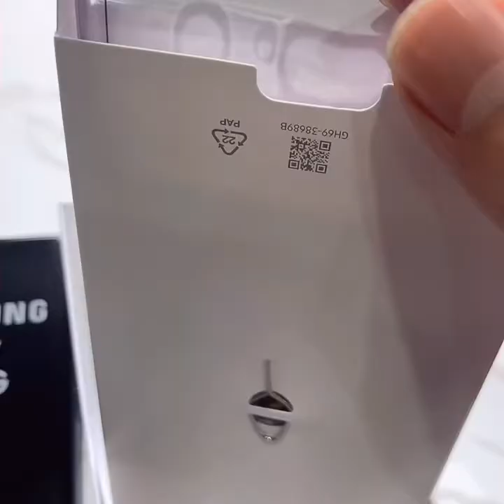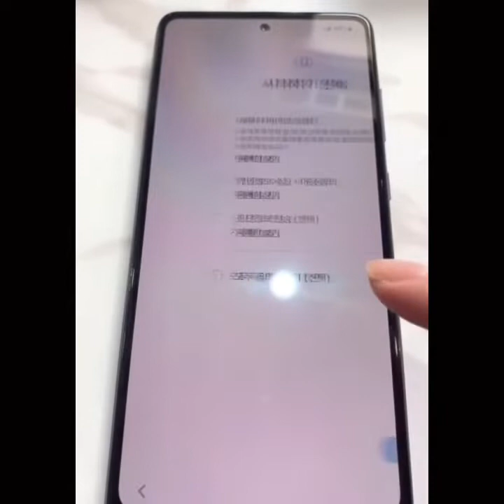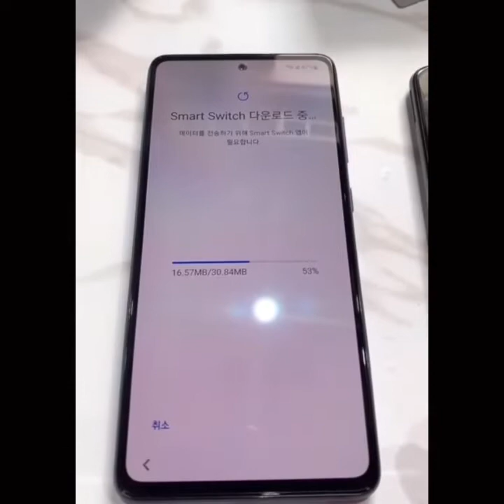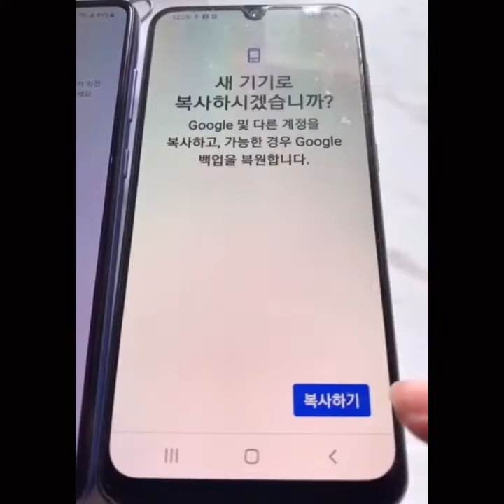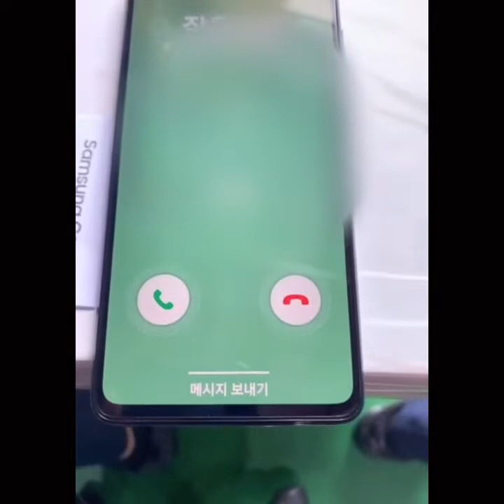갤럭시 A52S 유심교체방법 핸드폰 정보 옮기기 자급제로 간단하게 개통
삼성 갤럭시 A52S 유심교체방법과 핸드폰 정보 옮기는 어플 스마트스위치 어플 사용방법입니다

자급제 폰으로 간단하게 유심교체후 바로 개통하세요!